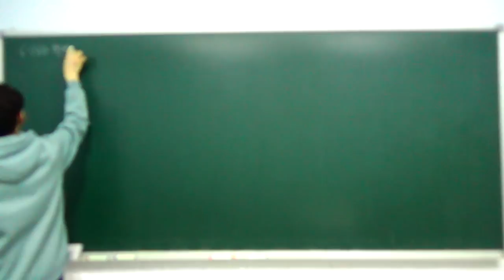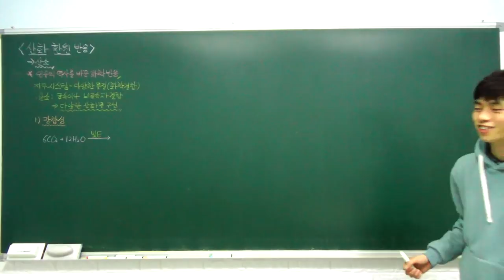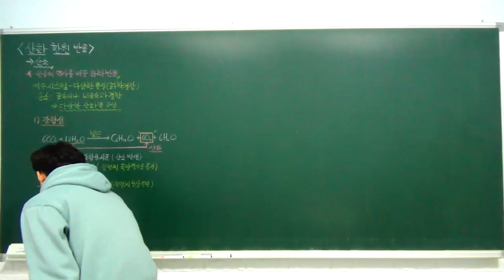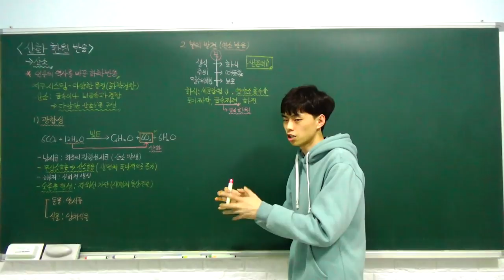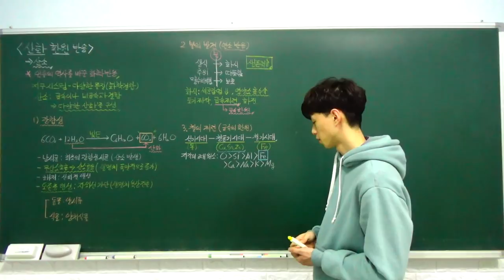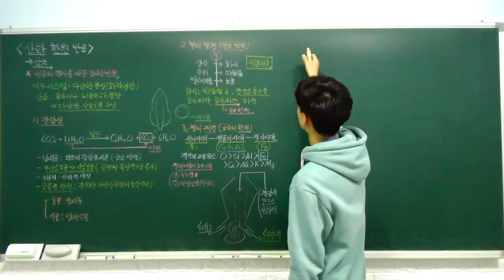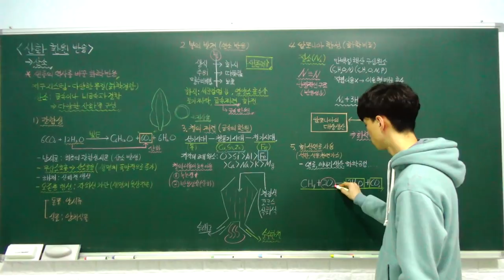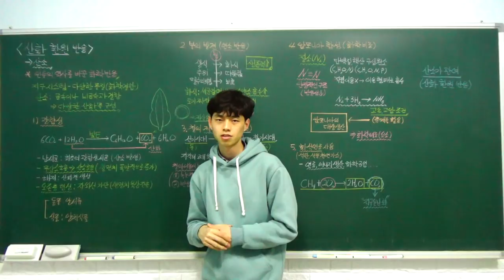고1 통합과학 특강 - 21. 산화 환원 반응 (지구와 생명의 역사를 바꾼 화학 반응) (B반)